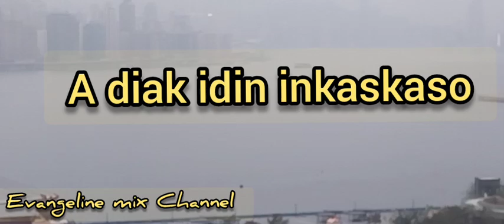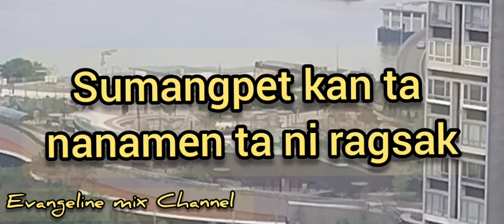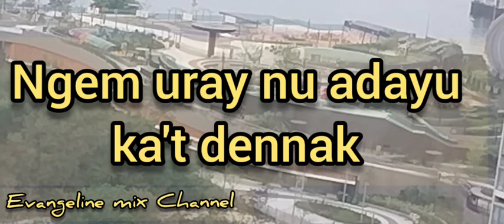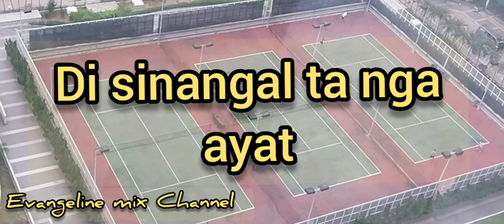BALLASIW TAAW (Lyrics ) Ilokano Love Song